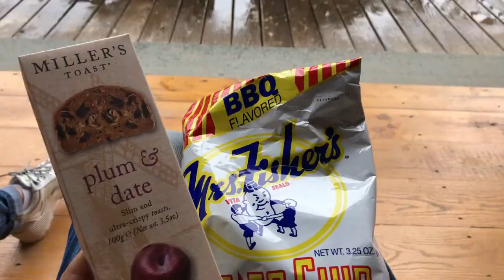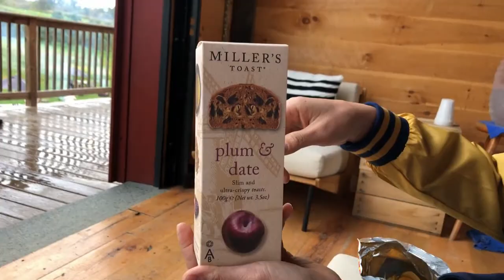뉴욕 | 뉴욕 근교 나들이, 업스테잇 뉴욕에 위치한 사과농장 "Rose Hill Farm"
업스테잇 뉴욕에 위치한 사과농장에 다녀 왔습니다. 1789년부터 사과농장을 시작했다는 이곳!  조선시대부터 지금까지 사과만 기른 곳!